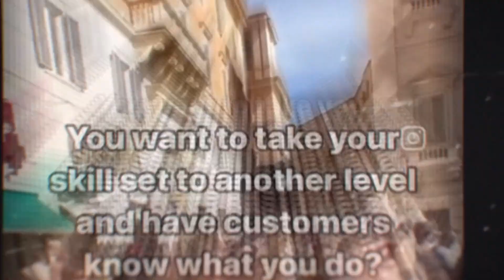Episode: 35: Go Viral in any Niche | Breaking the Internet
🎙Episode 35 of the Million Dollar Branders Podcast

In this episode of the "Million Dollar Branders Podcast," host Justine Pogroske interviews renowned journalist Colin Drummond, who shares his journey through traditional and social media, including his work with TMZ and interviews with icons like Brad Pitt and Oprah. Colin emphasizes the importance of building relationships and adapting storytelling for the digital age, discussing the shift from exclusive photos to viral video content and the impact of social media on celebrity journalism. He also shares key insights on humanizing subjects and leveraging technology to create compelling content. If you're looking to turn your brand into a revenue-generating powerhouse, this episode delivers the strategies you need to thrive in today’s digital world.

Colin's Background in Journalism [00:00:04]
The Evolution of Storytelling [00:00:26]
The Value of Exclusive Photos [00:00:52]
Human Touch in Storytelling [00:01:11]
Colin's Journey to TMZ [00:03:37]
Shifts in Celebrity Photography Market [00:04:41]
TMZ's Branding Strategy [00:06:33]
Importance of Relationships in Journalism [00:07:31]
Building Rapport in Interviews [00:08:25]
Humanizing Subjects [00:08:34]
Crossover Appeal in Media [00:09:39]
Asking Compelling Questions [00:11:35]
Engaging with Celebrities [00:12:30]
Breaking Stories with Unique Angles [00:14:29]
Brad Pitt's Million Dollar Brand Advice [00:15:47]
Building Memorable Relationships [00:17:25]
Vulnerability in Storytelling [00:19:21]
Overcoming Personal Struggles [00:20:33]
Human Connection in Business [00:22:53]
Creating Engaging Content [00:25:01]
Productivity and Time Management [00:28:18]
Strategies for Brand Growth [00:31:51]
Tom Brady's Drive [00:34:54]
The Power of Social Media Testing [00:35:49]
Mastering Communication Skills [00:36:49]
Defining a Million Dollar Brand [00:38:04]
Connecting with Colin [00:39:55]

📱Connect with Colin at: vrppmedia.com or on instagram: @10gcolin

🌟 Justine’s mission? To turn you into the million-dollar brand you’re destined to be. She’s not just sharing stories—she’s giving you the actionable steps to level up both personally and professionally.

⚜ Building Legacy Brands: With a track record of working alongside top agencies, Fortune 500 companies, and powerhouse entrepreneurs, Justine uncovers the blueprint for creating brands that stand the test of time and transcend generations.

🌐 Global Branding Insight: From the Silk Road to Silicon Valley, Justine’s global journey fuels her deep dive into timeless branding, cutting-edge marketing strategies, and the latest digital trends that move the needle.